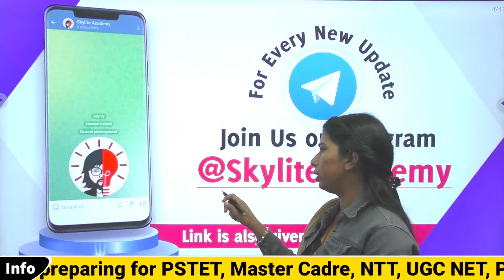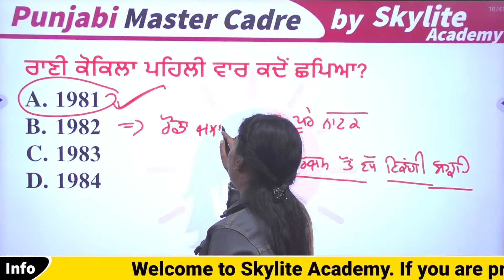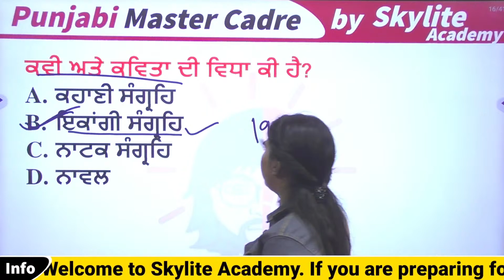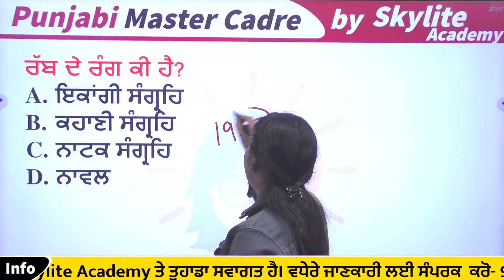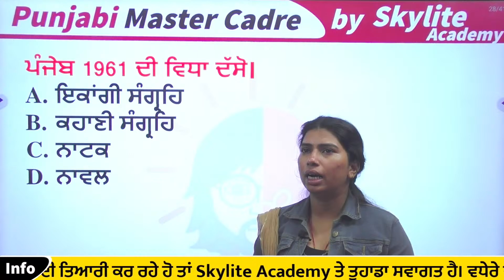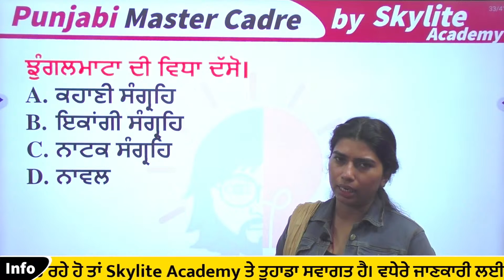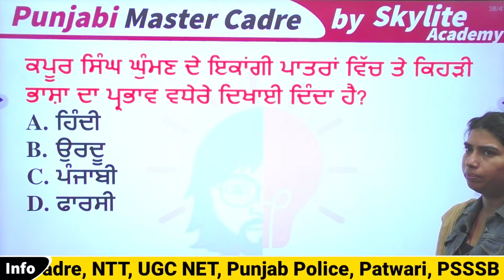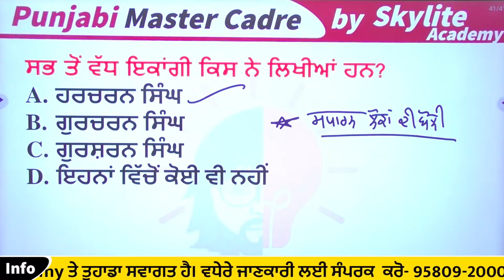Punjabi Master Cadre | Important MCQs ਕਪੂਰ ਸਿੰਘ ( ਇਕਾਂਗੀਕਾਰ) 47 | Skylite Academy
Welcome to the Skylite Academy Abohar . In this video Gunjan Ma'am has given a lecture on Punjabi Master Cadre. She is the best educator of Punjabi in Punjab.

If you are preparing for PSTET, CTET, NTA UGC NET, Master Cadre, APS and other Punjab Government Exams then you are on right platform. Skylite Academy Provides you quality education with outstanding results.

★ For Paid Courses Download Our Application
'Skylite Academy Abohar' From Google Playstore